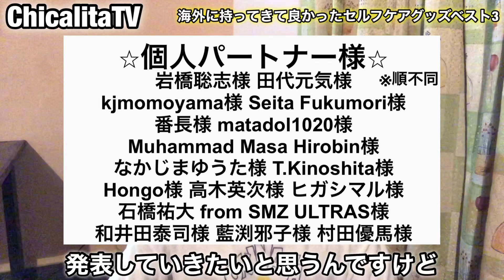【海外移籍】海外に持ってきて良かったセルフケアグッズベスト3！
【給料公開】ラオスリーグでの契約内容を全てお話しします！【海外サッカー】【アジアサッカー】

やますけLIFE CONDITIONING様
埼玉県新座市野火止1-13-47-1F

【⭐︎パートナー様募集⭐︎】

企業様の場合はひと口10万円から、個人様の場合はひと口1万円からのスポンサードをお願いします！

1987年11月26日生まれ。
ラトビア、タイ、モンゴル、ラオス、タイ、2021年はスリランカのSea Hawks FC🇱🇰と契約。